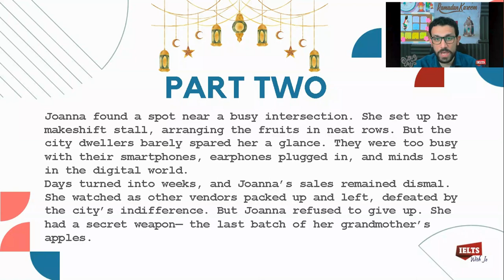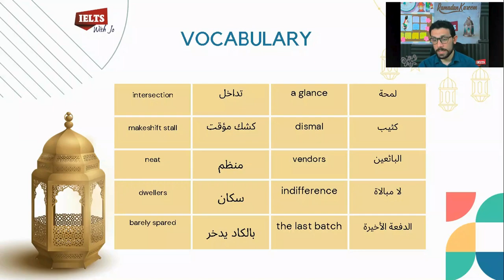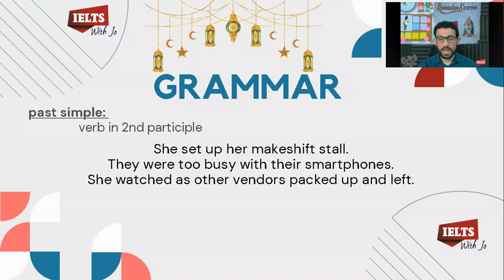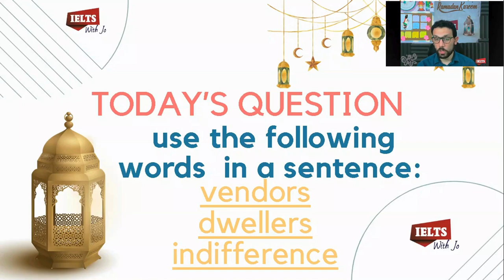الراوي الحلقه السادسه عشر ( المستوي المتوسط) الرزق كدعاء المطر يأتي عند الدعاء فتلقي الاستجابه.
Joanna found a spot near a busy intersection. She set up her makeshift stall, arranging the fruits in neat rows. But the city dwellers barely spared her a glance. They were too busy with their smartphones, earphones plugged in, and minds lost in the digital world.
Days turned into weeks, and Joanna’s sales remained dismal. She watched as other vendors packed up and left, defeated by the city’s indifference. But Joanna refused to give up. She had a secret weapon— the last batch of her grandmother’s apples.